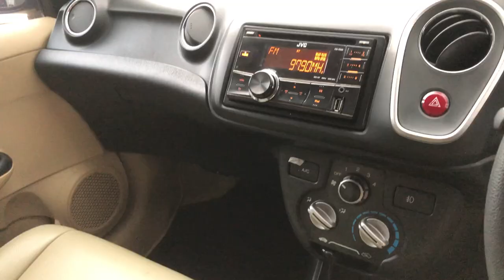Honda Mobilio E CVT Tahun 2014 Kondisi Bagus & Harganya Murah Rekomended ❗️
Honda Mobilio E CVT Tahun 2014
Kondisi & Harganya Rekomended ❗️

harga 135 jt Nego santuy
Silahkan WA saya

Bisa hubungi
Silahkan WA kami
Rosa

Terimakasih
DEROSA AUTO

mobil,
mobilmurah,
mobilbekas,
mobilbekasmurah,
Mobilsecond,
mobiltermurah,
mobilbaru,
mobildijual,
kreditmobil,
kreditmobilbaru,
kreditmobilbekas,
jualbeli,
jualbelimobil,
mobilmurahjakarta,
mobilmurahjabodetabek,
Mobilpremium,
Mobilmurahpremium,
mobilmurahsejabodetabek,
Toyota,
Honda,
Daihatsu,
Suzuki,
Mitsubishi,
Nissan,
Datsun,
Motor, manual,
autometik,
Wuling,
Hyundai,
KIA,
MobilAutometik,
MobilManual,
Innovaautometik,
Diesel,
Solar,
Mobildiesel,
Automatic,
mobildiesel,
Automatic,
Mobillistrik,
MobilElektrik,
mobilpremiummurah,
mobilpremium,
mobilmurahtangerang,
mobilmurah Jawa timur,
mobilmurahjawabarat,
mobilmurahjawatengah,
mobilmurahbogor,
mobilbekasjawabarat,
mobilbekasjawatengah,
mobilbekasjawatimur,